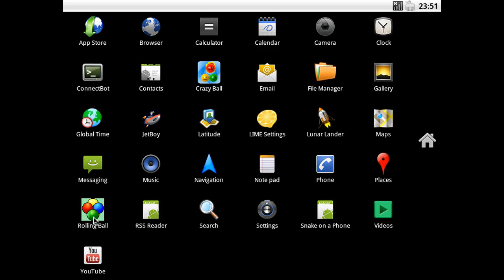Rolling Ball by Makon Soft Studios (Android)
Please note: Androidx86 had no sound, for some reason, so I added in the .midis it used (which I ripped, obviously).

Yeah, the people who made those Game Boy bootlegs came back for a while in 2011, and made 2 (or maybe more that I've not discovered) Android games!
It seems they improved in making music, too. :)
EDIT: The music is all ripped from RPG Maker 2000 in this one. So, maybe not improved in music.
The game is based on 'Rockball' by Sachen so most likely the dev from Makon also worked on this.